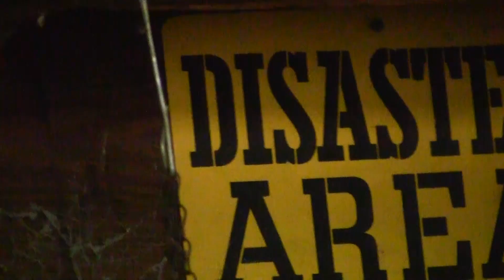3 True Slippery Stalker Stories {Stalkers Anonymous} Ep35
You can send your stories to the channel in 2 ways: You can either email using the address below or submit them to the subreddit.

This is 3 True Slippery Stalker Stories {Stalkers Anonymous} Ep35. These stories are about stalkers that went out of their way to be creepy and one even attacked. You never know when stalkers will strike, be careful out here and stay safe.

Author: u/2plus2equalsjessica

Author: u/autumn_phenomenon

Author: u/totalfranmove

The Selestialnorre channel is not and never has been for people who are considered to be kids. If you are a legal kid, please do not click on ANY of the videos on this channel.